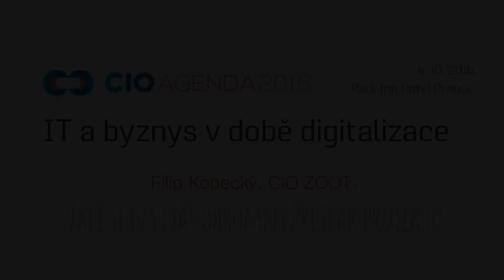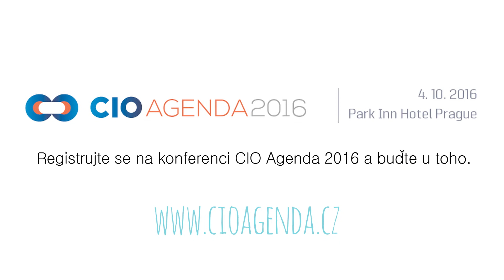IT v Zootu – od punku k projektovému řízení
Filip Kopecký, CIO ZOOT: V současné době čelíme návalu nových projektů. O aktuálních výzvách pro CIO ZOOT budete mít příležitost poslechnout si hlouběji v závěrečném diskusním panelu letošní konference.